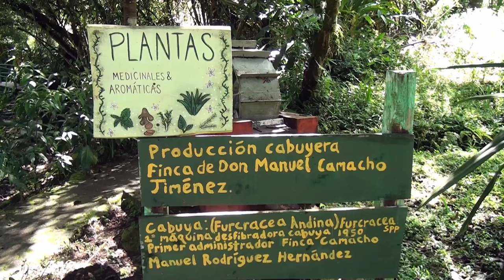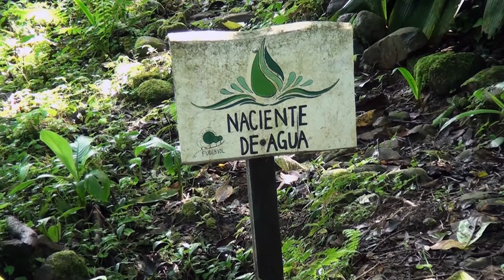Convenio con CONCOOSUR permitirá a Fudebiol seguir comprando más tierras para protección